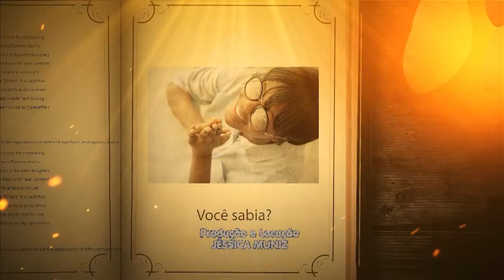A ORAÇÃO 🙏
A oração é uma elevação da nossa alma e do nosso coração a Deus, para pedir aquilo que precisamos para a nossa salvação eterna.